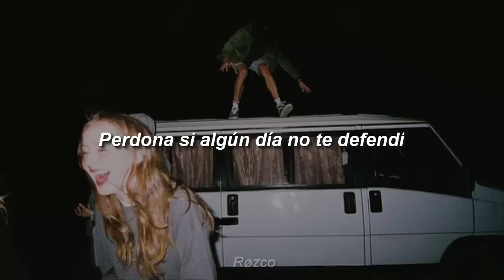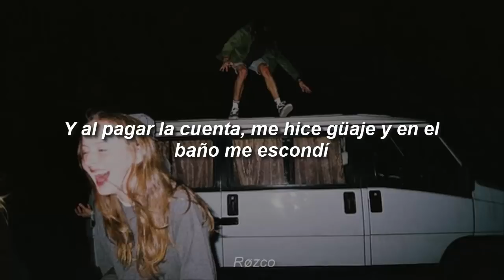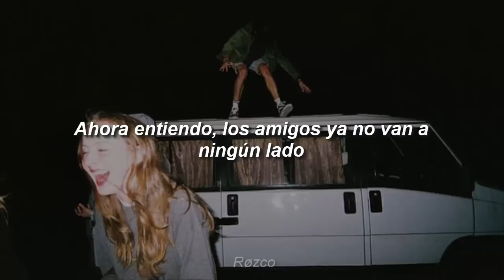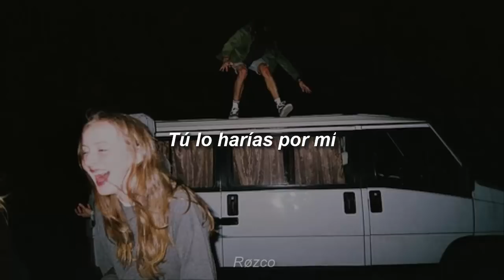Negrø - Amigos [Letra]